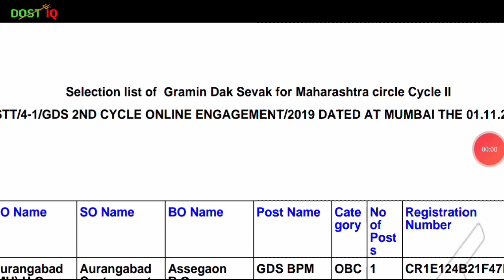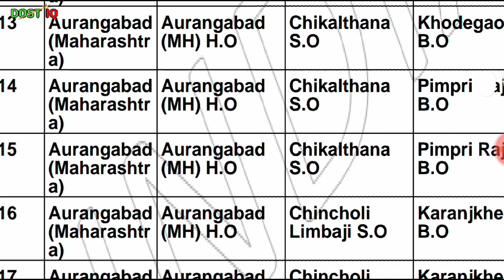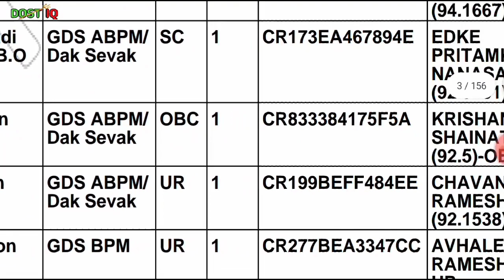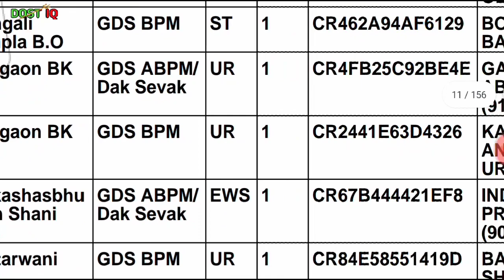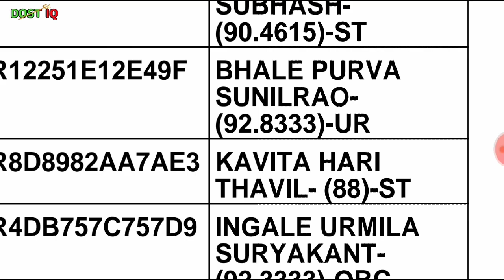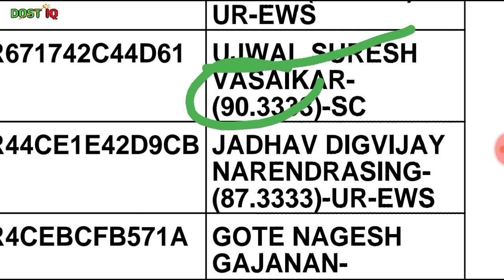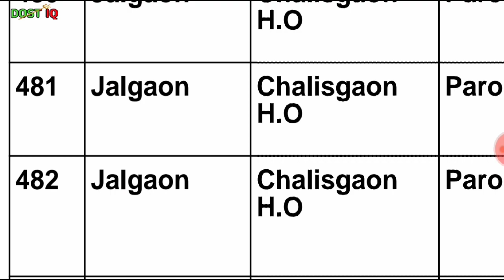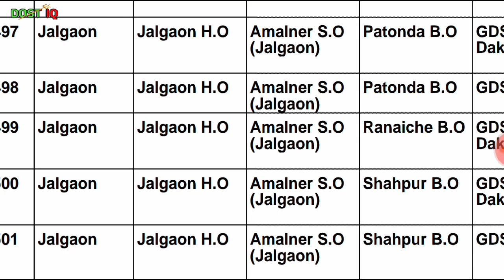MAHARASHTRA GDS PREVIOUS YEAR CUT OFF / MERIT LIST /PDF/ MH GDS PREVIOUS YEAR RESULT CUT-OFF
Maharashtra GDS previous year cut off

Maharashtra GDS previous year result

Maharashtra GDS previous year cutoff

Maharashtra GDS previous year cut off merit list

mh postal circle previous cut off

Maharashtra post office GDS previous year cut off 2019

       Instagram-: Any PROBLEM DOST IQ